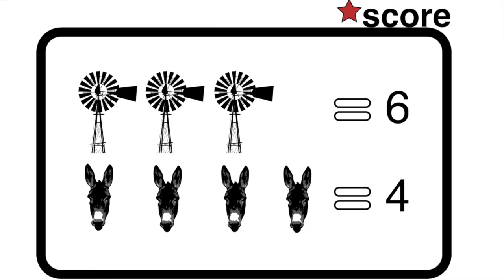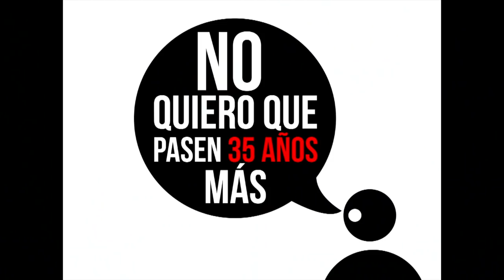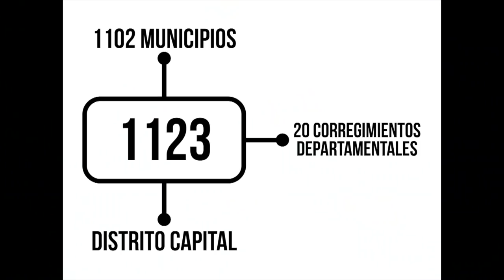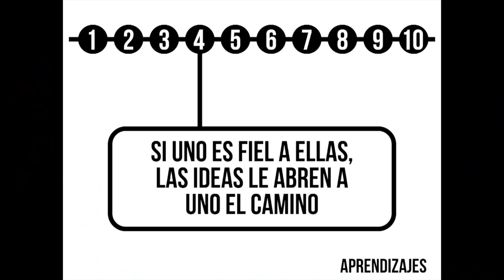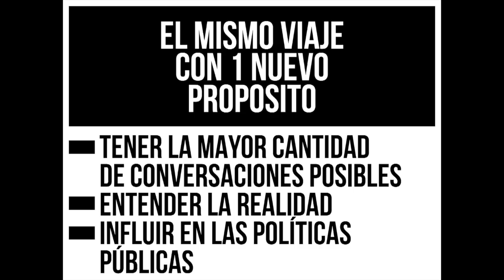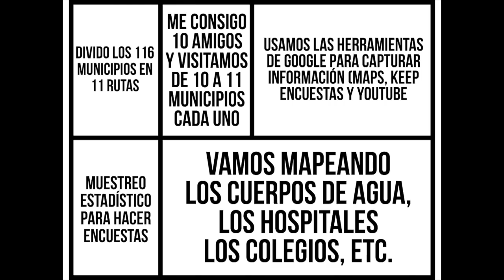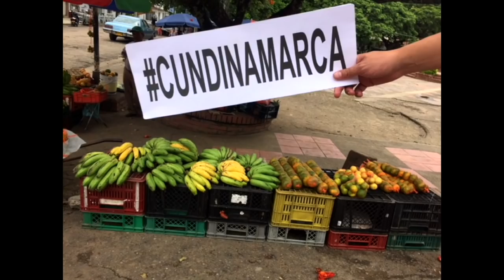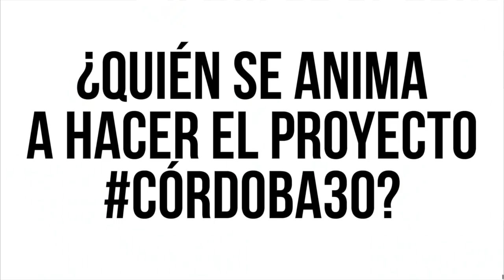La revolución de la empatía | Santiago Amador | TEDxMonteria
¿Se imaginan visitar todos los pueblos de Colombia uno por uno para tener conversaciones con sus habitantes? ¿Se imaginan construir una plataforma de datos abierta que permita recopilar todos los insights provenientes de esas conversaciones para informar el diseño de mejores políticas públicas centradas en las personas?
Santiago Amador en su charla de TEDxMontería, nos cuenta porqué decidió fundar la Escuela de la Empatía y recorrer Colombia un pueblo a la vez para tener conversaciones reales con las personas , entender cuáles eran sus problemas y generar información como motor para el emprendimiento social. A través de este camino Santiago va descubriendo 10 aprendizajes en torno al poder de las ideas.
Santiago estudió Ciencias Sociales del Internet y es actualmente el coordinador del Laboratorio de Innovación en Servicios Públicos en la Alcaldía de Bogotá. Fué el creador del Proyecto Cine Bus, una estrategia para llevar la magia del cine al 95% de los municipios del país que no tienen salas de cine. Fanático de los viajes por carretera y de la Innovación Pública hoy lidera el proyecto 1122+1, un peregrinaje por todos los municipios de Colombia, uno por uno, teniendo conversaciones que alimenten la políticas públicas. Sus mantras: La Equidad y la Empatía. This talk was given at a TEDx event using the TED conference format but independently organized by a local community.